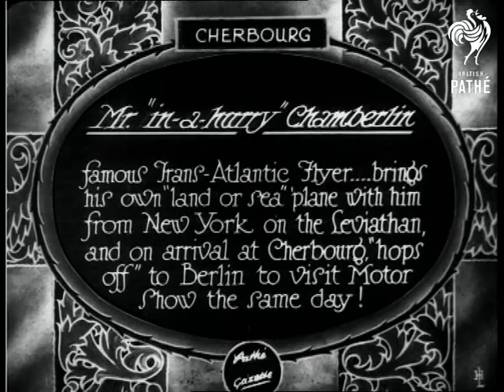Mr "In A Hurry" Chamberlain (1928)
Item title reads - Mr "in a hurry" Chamberlain.  Mr "In a hurry" Chamberlain, famous transatlantic flyer, brings his own "land or sea" 'plane with him from New York on the "Leviathan" and on arrival at Cherbourg "hops off" to Berlin to visit the motor show the same day. Cherbourg, France.

L/S of the Leviathan with the sea plane in front of it.  C/U of the pilot, he smiles at the camera.  M/S as he climbs in and taxis across the sea then takes off past the ship.  Various shots as he flies over it.   L/S as it comes into land on the muddy field.

Note: we do not see Austen Chamberlain in this item.
 FILM ID:768.08